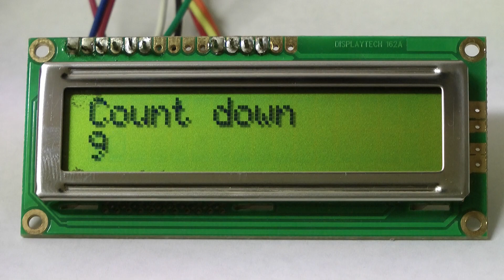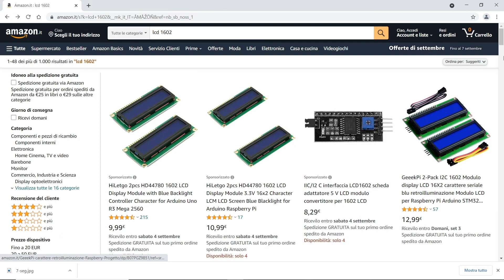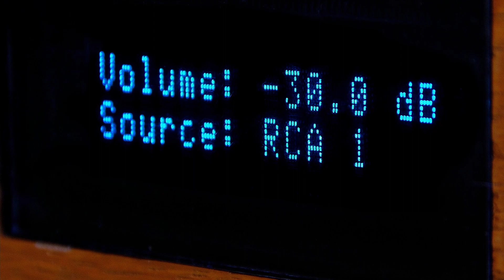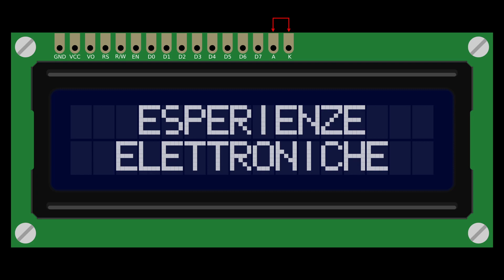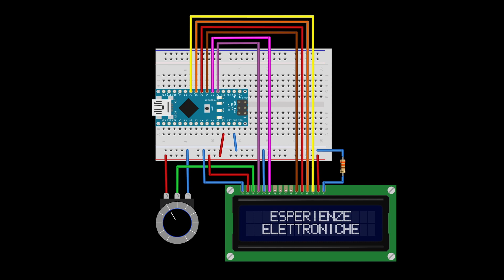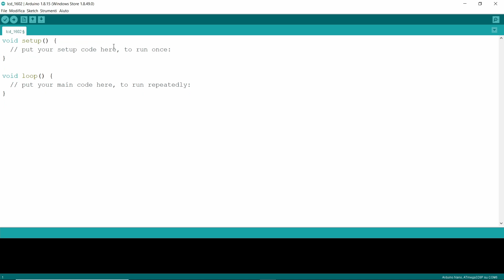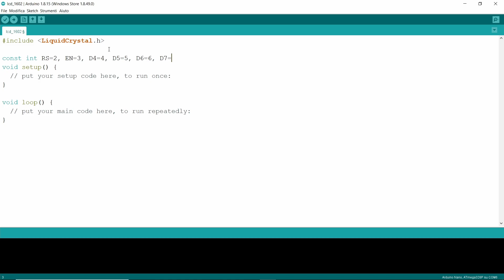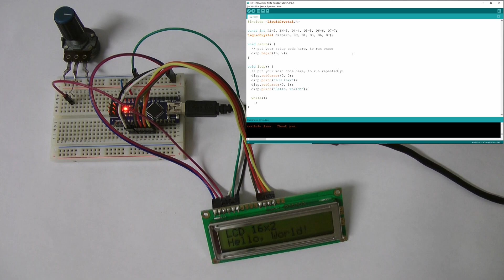Utilizzare i display alfanumerici con Arduino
In questo video vediamo come funzionano e come si utilizzano i comuni display alfanumerici da 2 righe per 16 colonne.